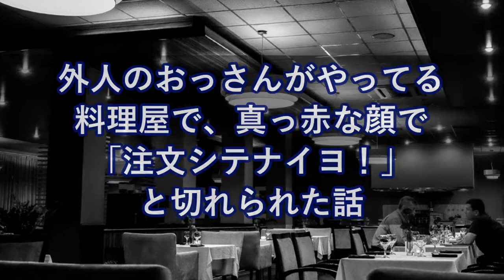「注文シテナイヨ！」客にキレてた白人のおっさん料理人を黒人家族が叱ってた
海外の反応 衝撃!!日本人が持つ特殊な時間に外国人驚愕!!「これが日本文化、日本人なのか」日本でしかありえない光景に世界が感動!!【すごい日本】

【自衛隊】F35戦闘機を追加購入！護衛艦「いずも」空母化も既定路線ｗｗｗ中韓は不快感を表明【海外の反応】

【思わぬ人気】廃棄処分「マンホールの蓋」が売買されている日本…韓国の反応

【海外の反応】驚愕!!アジアで欧米と戦ったのは日本だけ!!衝撃発言に某国高官絶句!!日本が存在しなければアジアは…!!仰天!!

【韓国の反応】日本旅行で日本人たちの礼儀正しさに衝撃を受けた…世界最高の思いやり